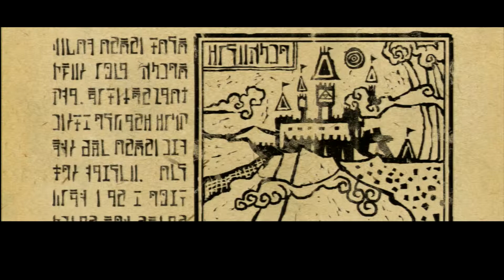Wind Waker HD-Ep. 1 "Awkward Intro"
Let's just say I had to get a bit creative here...
♪ Links